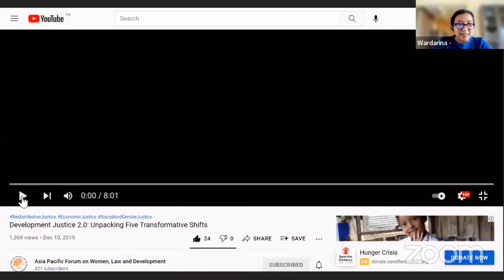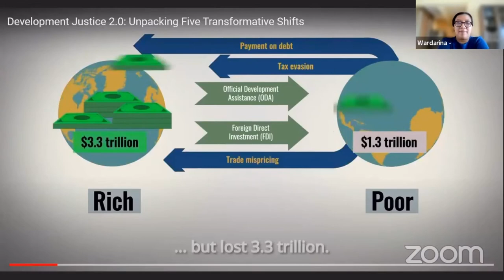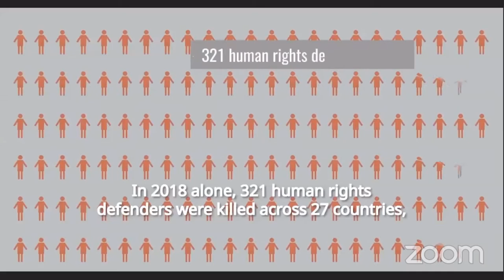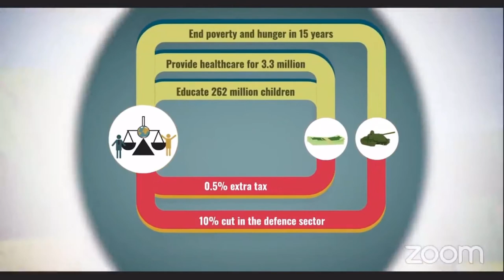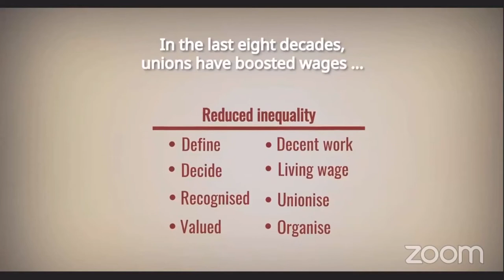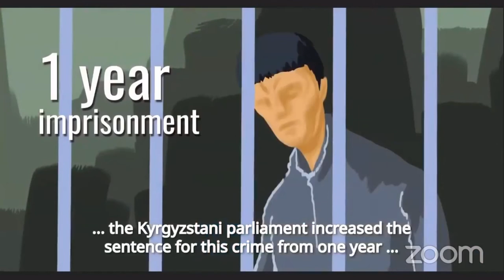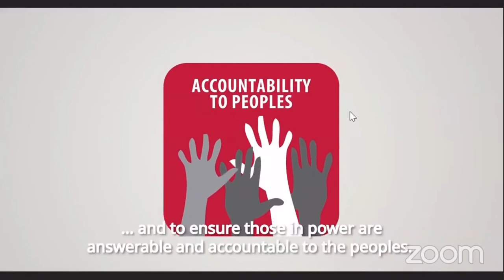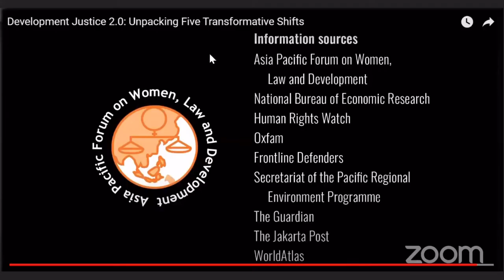Development Justice model | Wardarina, Asia Pacific Forum on Women, Law and Development (APWLD)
Module-1: Asia Pacific Regional Training on Gender Equality and Human Rights | ARROW and CNS

This session is part of Module-1 of Asia Pacific Regional Training on Gender Equality and Human Rights, hosted jointly by ARROW (Asian-Pacific Resource and Research Centre for Women) and CNS.

Date: 22nd November 2021, day 1 of the training

thanks